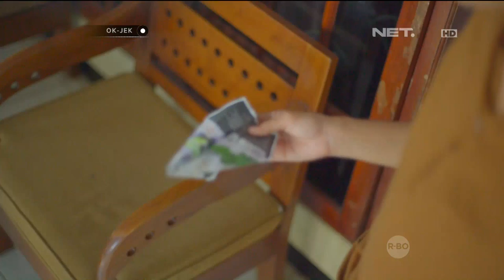OKJEK Episode 72 - 5 April 2016 (Part 1/5)